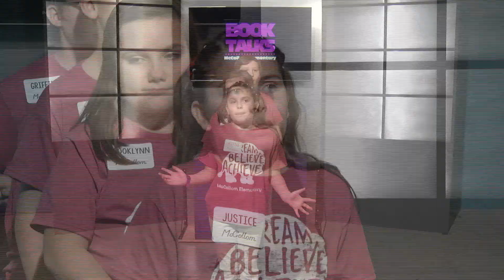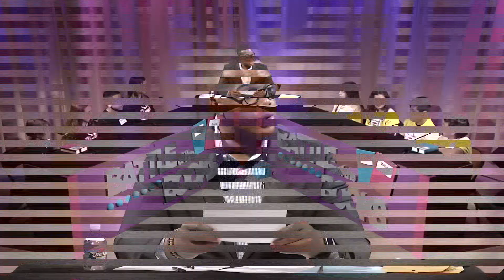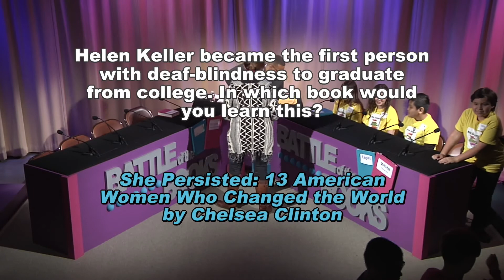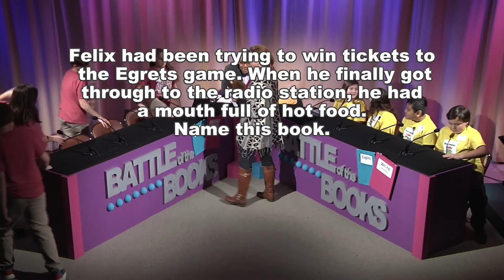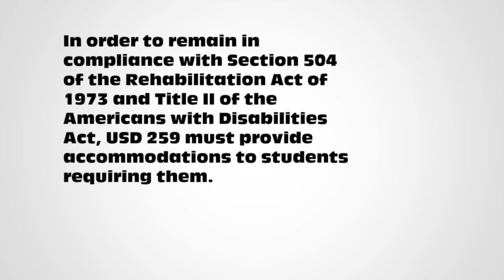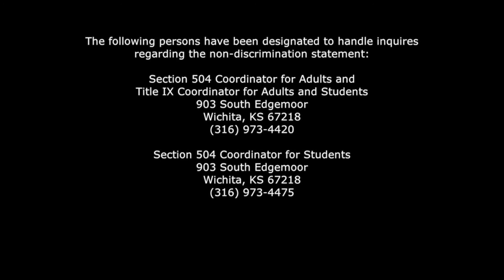Battle of the Books - January 23, 2020 AM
Host: Braxton Jones, KWCH
McCollom
OK
Payne
White